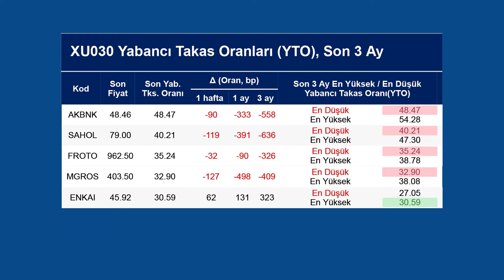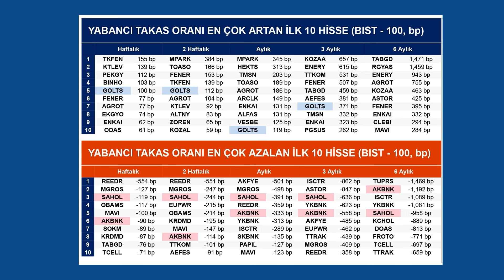Yabancı Takas Oranları - 22.10.2024